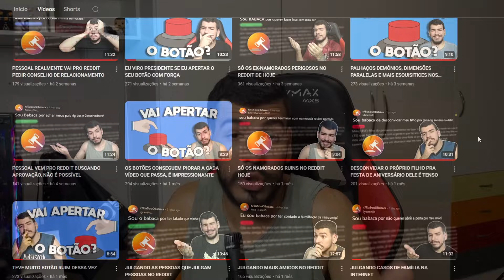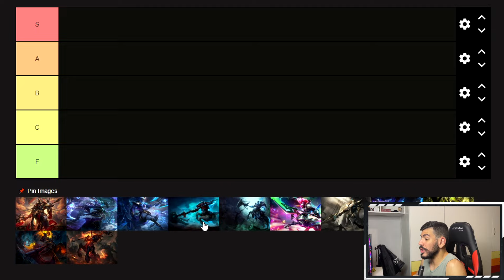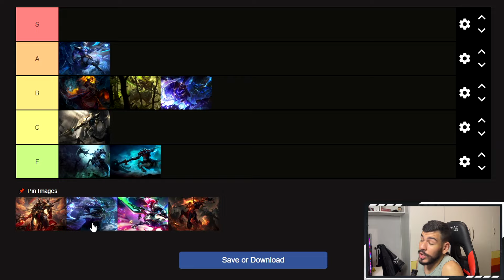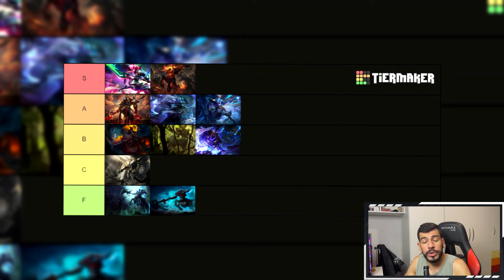TIER LIST DE SKINS DO HECARIM (MUITA VELOCIDADE)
Mais um vídeo de Tier list de skins! No vídeo de hoje, vamos analisar e rankear as skins do Hecarim (de novo, essa é a tier list atualizada)! As skins analisadas nesse vídeo foram: Hecarim Arcana, Hecarim Bênção do Inverno, Hecarim Cavalaria Cósmica, Hecarim Cavaleiro Sanguinário, Hecarim Ceifador, Hecarim Fliperama, Hecarim Lanceiro Zero, Hecarim Quebra Mundos, Hecarim Sabugueiro, Hecarim Sem Cabeça e Hecarim Velho Oeste!
Comenta aí quais outros champions do League of Legends merecem um vídeo desse!
📸: eduardo.ahs